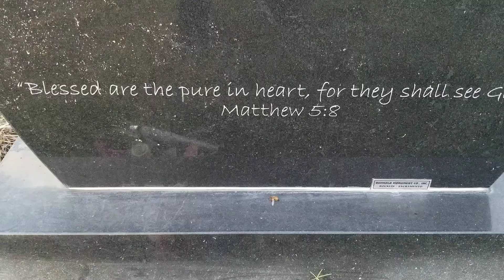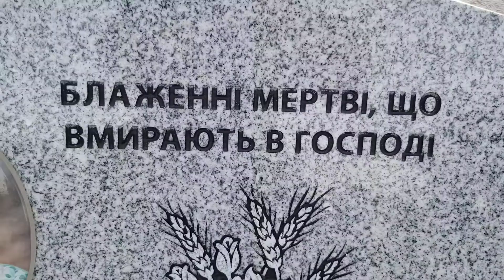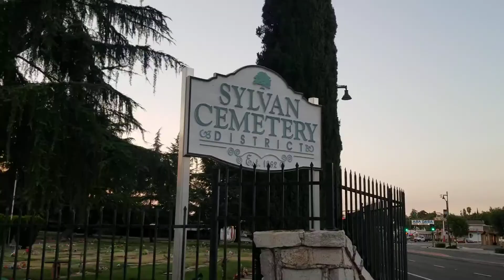Кладбище где похоронен Сергей Благовисный.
Америка США город Сакраменто.